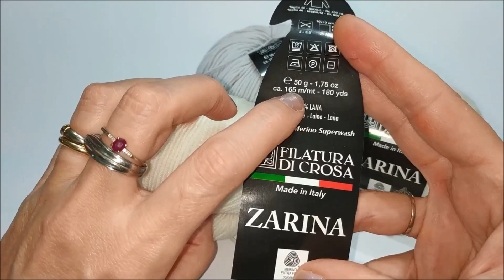Sciarpa crochet con bottoni facilissima / collaborazione con Filati Romance.com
Particolare e semplicissima da realizzare, per questa sciarpina ad anello con bottoncini occorono 3 gomitoli di filato (o più se la volete più lunga).
Date sfogo alla vostra fantasia scegliendo  i colori che più preferite tra i molti disponibili.